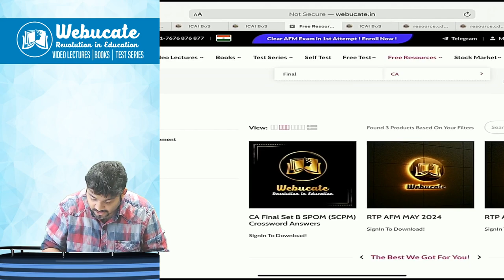SO HERE IS D BIRTHDAY GIFT...COMMENT KARKE BATAAO KAISAA LAGAA !!!